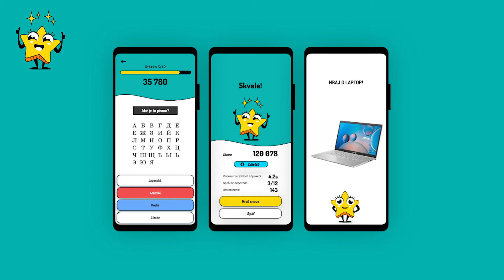LingvaKvíz 2021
1 kvíz. 140 mega cien. Nekonečná zábava.

LingvaKvíz je zábavný online kvíz o cudzích jazykoch, ktorý sa začína už dnes (24.9.) a do ktorého sa môžeš zapojiť koľkokrát chceš až do 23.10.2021

Hráš o super ceny ako jazykový kurz v Kanade v hodnote 620 C$, notebook, smartfóny, smarthodinky, čítačky kníh alebo elektronické slovníky.

Za účasť na kvíze neplatíš nič a môžeš sa bezplatne vzdelávať, zabávať a vyhrávať. Tak poď na to!

🇸🇰 Tešíme sa na teba! 🇬🇧 Looking forward seeing you! 🇫🇷 Nous vous attendons avec impatience ! 🇷🇺 С нетерпением ждём вас! ⭐️ Ni antaŭĝojas pri vi! 🇩🇪 Wir freuen uns auf Sie!

Zastúpenie Európskej komisie na Slovensku EPALE Slovensko Europass Slovensko European Day of Languages